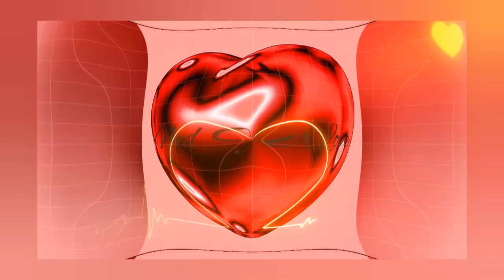Young Priest - Need Your Love - (Audio)